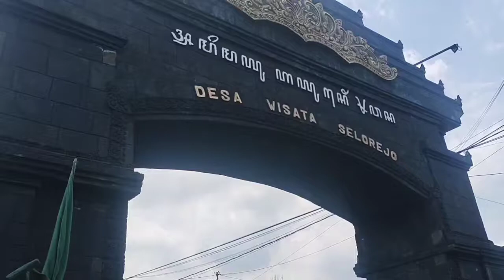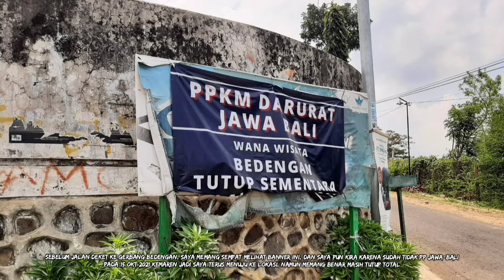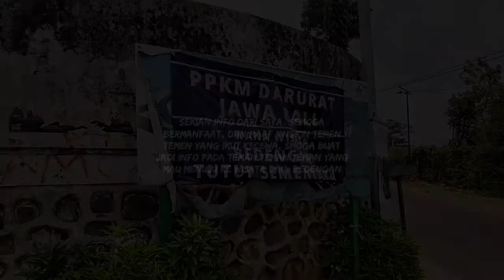Keadaan Wisata Bumi Perkemahan Dau, Selorejo- Malang || Oktober 2021 usai PPKM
ini teman teman di segment vacation omex hobbies saya mau memberi info khusus buat yang mau jalan jalan ke wisata dau selorejo malang ya. tepatnya saya 15 oktober 2021 kesini pada waktu siang hari.
info lebih lanjut tertera di video sampai habis ya.

...tunggu video dan segment omex hobbies yang lainnya

terimakasih man teman.
semoga bermanfaat.